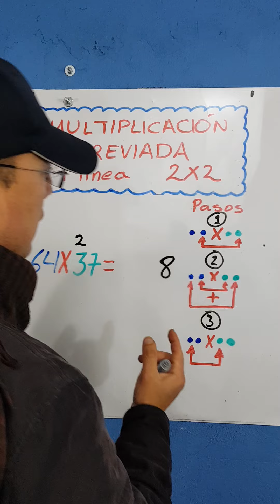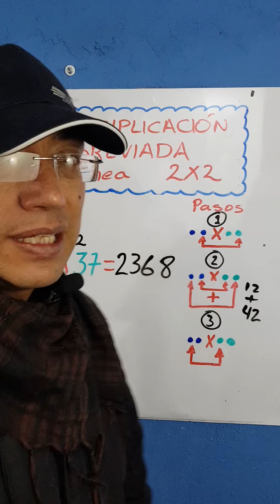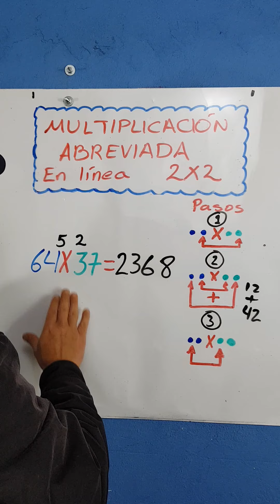MULTIPLICACIÓN ABREVIADA EN LÍNEA EJERCICIO PRÁCTICO.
Les muestro ahora un ejercicio práctico de este método de multiplicar que entrena tu mente y desarrollar la Inteligencia.